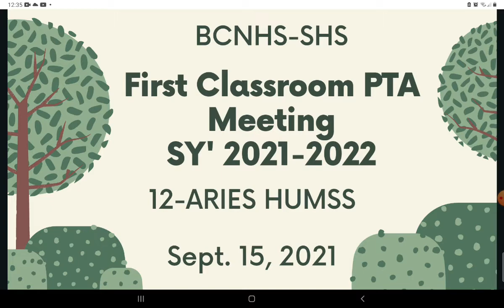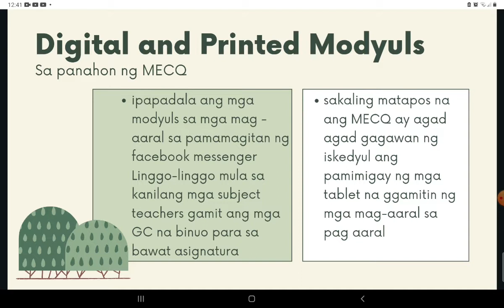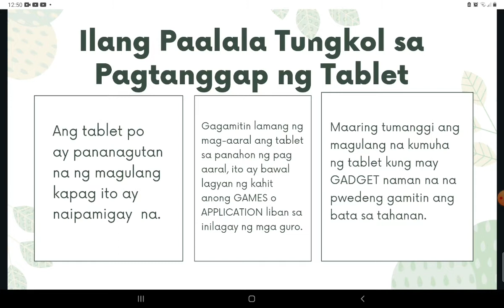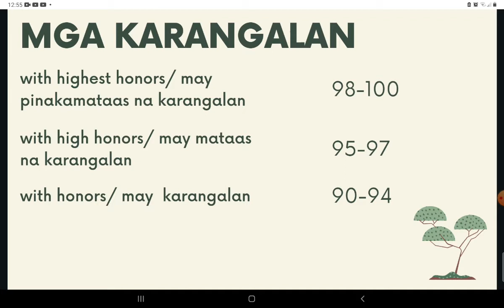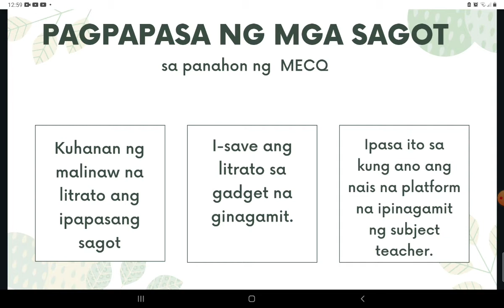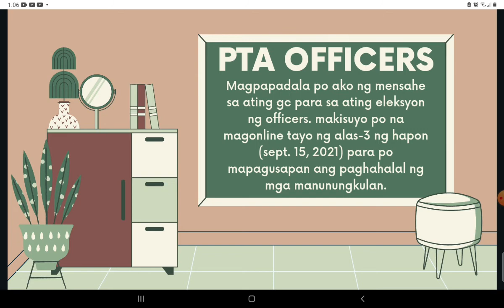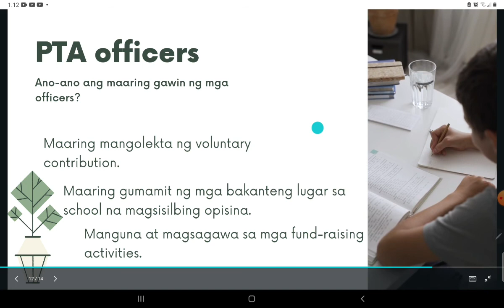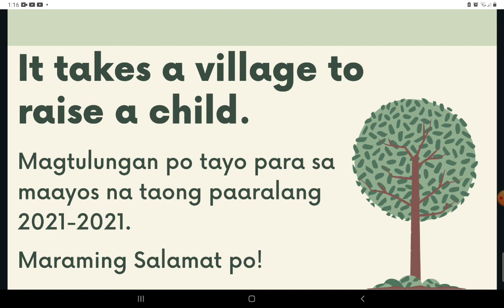First Classroom PTA Orientation 12-HUMSS Bonifacio Camacho NHS SHS September 15, 2021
This is a recorded orientation day video for my 12-HUMSS' parents and guardians.